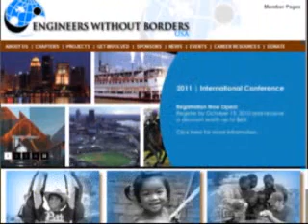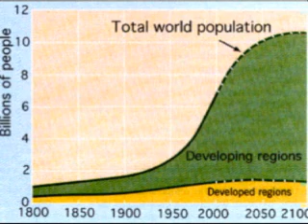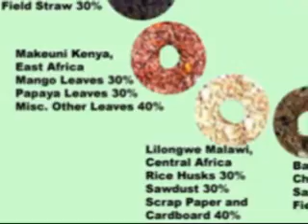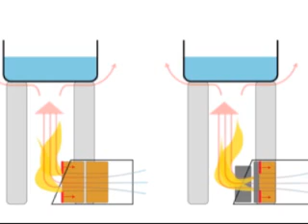Engineers Without Borders Cincinnati Professionals, Part 1 of 2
Part 1 of 2, Reviews technology applied to developing countries along with chapter activities and projects in Rwanda, Africa.
Topics include Biomass Fuel Briquetting, the Rocket Stove, the Pop-In-Pot Cooler, along with chapter water projects.